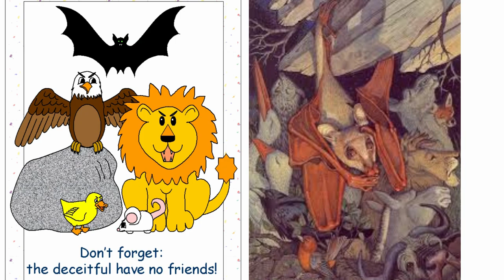ঈশপের রূপকথা: 2o মিনিট ম্যাশআপ I